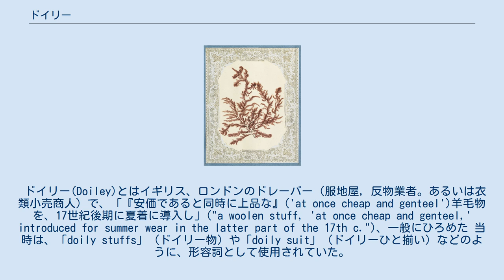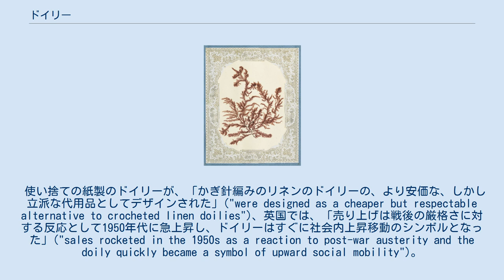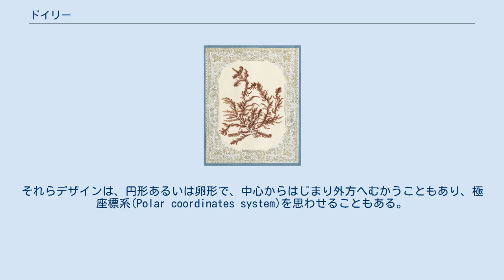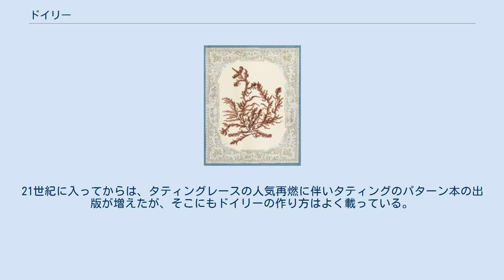ドイリー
パターンの構成と源泉の詳細　成熟したコムギの耳の表現は特にテーブル・リネンにはふさわしい 藻類あるいは海草標本　彩色構成紙に貼り付け　紙レース・ドイリーでフレームづけ　ブルックリン美術館　ニューヨーク かぎ針編みのドイリー　使用中 女王エリザベス2世と王配フィリップ (エディンバラ公)　ドイリーで包んだ花束を持っている マカロンの家(la maison du macaron) ドイリー（ doily。doiley、doilie、doyly、doyleyとも綴る）は、装飾の小さな敷物であり、典型的には紙製あるいは布製で、その上に物品が置かれたときの表面の保護、花を束ねること、配膳、あるいはヘッド・カヴァリング(head covering)あるいは被服装飾としてさまざまに用いられている。
その特徴はすかし細工であり、そのために下にある物の表面が透けて見える。
 ドイリー(Doiley)とはイギリス、ロンドンのドレーパー（服地屋, 反物業者。あるいは衣類小売商人）で、「『安価であると同時に上品な』('at once cheap and genteel')羊毛物を、17世紀後期に夏着に導入し」("a woolen stuff, 'at once cheap and genteel,' introduced for summer wear in the latter part of the 17th c.")、一般にひろめた 当時は、「doily stuffs」（ドイリー物）や「doily suit」（ドイリーひと揃い）などのように、形容詞として使用されていた。
のちに、用法は、「ドイリー・ナプキン」("doily-napkin")として知られる「デザートで使用される小さな装飾用ナプキン」への言及に移った。
 装飾機能にくわえて、ドイリーは、家具調度を保護する役割がある。
椅子の背もたれと肘掛けを保護するために用いられた場合、それらは、マカッサル油（整髪用）による汚れを防ぐ覆い(antimacassar)として役だった。
 ドイリーは伝統的に、花束（ビクトリア時代の、タシマシ(tussie-mussie)と呼ばれる、形式的な生け花）の茎をたばねるために用いられている。
 フィンガーボウルは典型的にはデザート皿とともに配される フィンガーボウルは使用後、上左に移動し、デザートのために場所を空ける ドイリーは、かつてフォーマルなマルチ=コース・ディナーで一般的だったフィンガー・ボウルの習慣のなかでことに目立っている。
リネンのドイリー（けっして紙ではない）が、デザート皿をフィンガー・ボウルから分けている。
この習慣のためには、ドイリーとフィンガー・ボウルとの双方がその場のセッティングの上左に移動させられたのち、指を水に短い時間、ちょっとつけ、ナプキンで拭く必要がある。
両者ともに移動させないのは、失敗である。
 使い捨ての紙製のドイリーが、「かぎ針編みのリネンのドイリーの、より安価な、しかし立派な代用品としてデザインされた」("were designed as a cheaper but respectable alternative to crocheted linen doilies")、英国では、「売り上げは戦後の厳格さに対する反応として1950年代に急上昇し、ドイリーはすぐに社会内上昇移動のシンボルとなった」("sales rocketed in the 1950s as a reaction to post-war austerity and the doily quickly became a symbol of upward social mobility")。
しかしながら、英国は現在、「われらがドイリーを救え」("Save our Doilies")キャンペーンを促進する凋落を経験しつつある。
かつての「都市郊外の良家の生まれのシンボル」("a symbol of suburban gentility")が、いまや時代遅れとして認識されている。
 コットンあるいはリネンの糸を原材料として、かぎ針編みにされ、あるいは編み物にされている。
ドイリーをかぎ針編みにし、あるいは編み物にする、多くのパターンは、20世紀初期に糸製造業者によって公表された。
それらデザイナーはしばしば匿名である。
それらデザインは、円形あるいは卵形で、中心からはじまり外方へむかうこともあり、極座標系(Polar coordinates system)を思わせることもある。
ドイリーも...